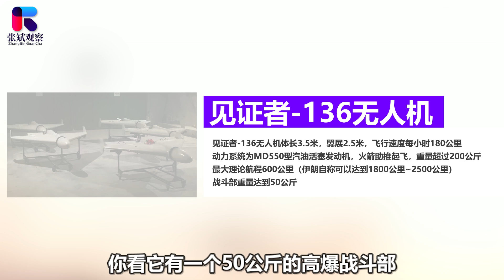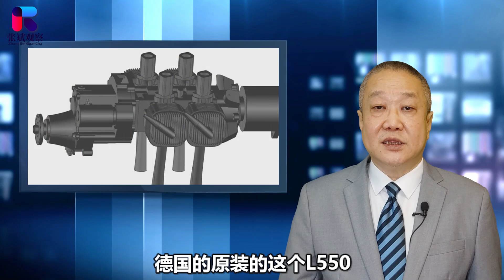伊朗自殺無人機橫衝直撞，就像空中小摩托車，打得烏克蘭又怕又疼【张斌】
伊朗提供給俄軍的自殺無人機在空中是橫衝直撞，有人說為了降低成本，他就用了摩托車的發動機，那這是一台空中自殺小摩托嗎，要說這種並不先進的無人機，他為什麼打的烏克蘭是又恨又怕又疼呢
伊朗自殺無人機橫衝直撞，就像空中小摩托車，打得烏克蘭又怕又疼